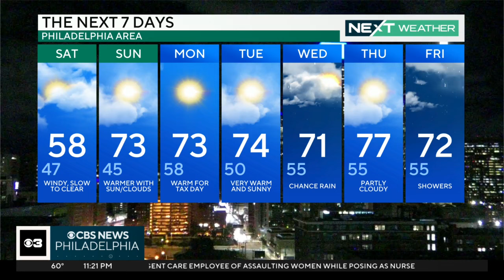NEXT Weather: String of 70s next week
A gusty westerly wind will remain through Saturday to keep conditions on the cool side as temperatures only warm into the upper 50s. Grant Gilmore has the forecast.